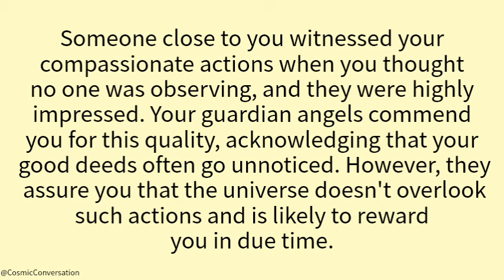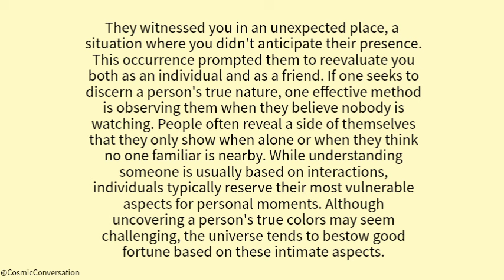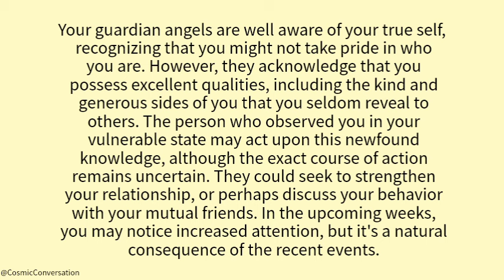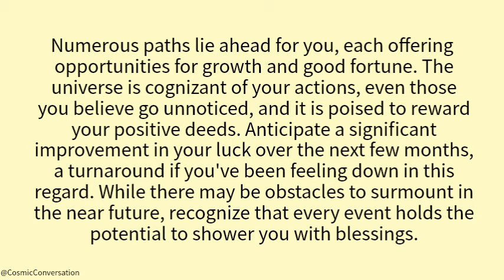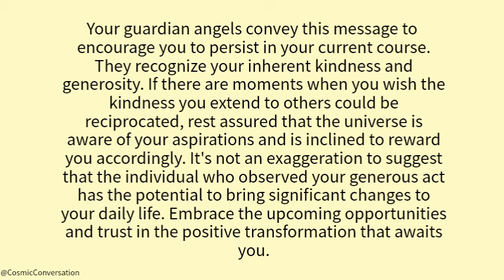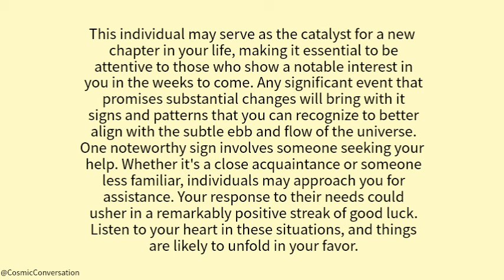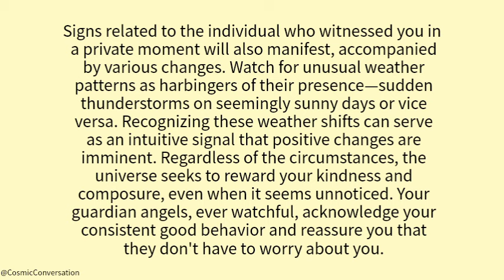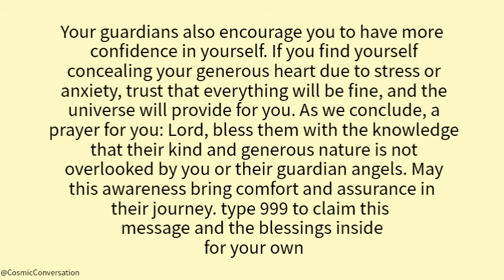💌They saw you somewhere unexpected, and it has made them extremely ...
💌They saw you somewhere unexpected, and it has made them extremely🤗channeled messages from your person